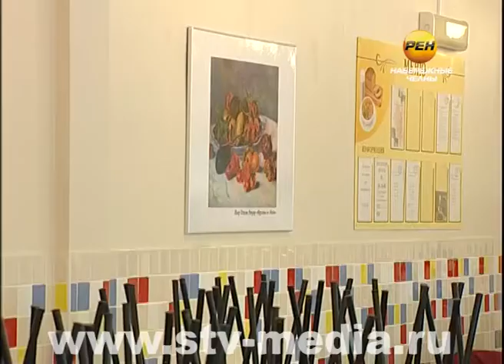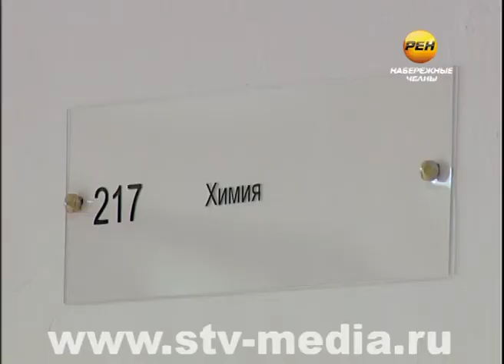Родным пенатам помогая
Когда действительно всё лучшее – детям! Пусть и не своим. То, что не предусмотрено ни одной госпрограммой капремонта, воплотили в жизнь в челнинской гимназии №26. За счет благотворительных средств.